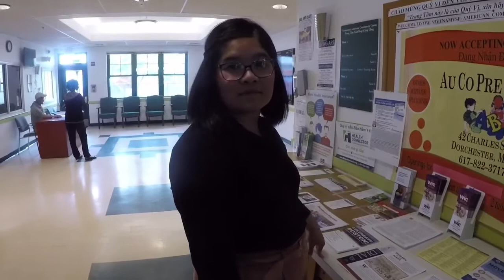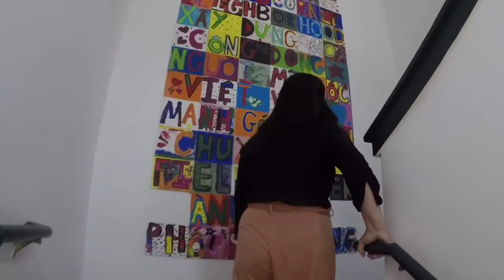68 Questions with Lisette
Community Feature: Lisette Le

As part of Asian American Heritage Month during May, we are launching our Community Feature, where we interview and get to know staff and community members of VietAID. Each month, we will feature a different member, highlighting their contributions and who they are beyond their work. Inspired by Vogue's 73 Questions, we are excited to share with you a video featuring our Executive Director, Lisette Le.

Đặc trưng Cộng đồng: Lisette Lê

Là một phần của Tháng Di sản Mỹ gốc Á trong tháng 5, cơ quan VietAID đang khởi đầu chương trình Đặc trưng Cộng đồng, nơi chúng tôi phỏng vấn để tìm hiểu nhân viên và thành viên trong cộng đồng của VietAID. Mỗi tháng, chúng tôi sẽ giới thiệu một thành viên khác, nêu bật những đóng góp của họ và hiểu thêm họ ngoài công việc thường làm. Lấy cảm hứng từ Chương trình "73 Câu hỏi của Vogue", chúng tôi kính mời Quý vị xem một đoạn video giới thiệu vị Giám đốc Điều hành của chúng tôi, cô Lisette Lê. Để xem bản ghi âm, mời xem